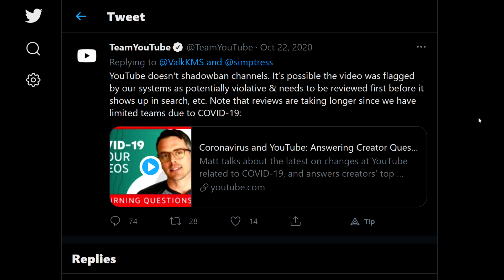Youtube Cares About Freedom of Expression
Susan Wojcicki won the Free Expression award from Freedom Forum and I think it was well deserved!